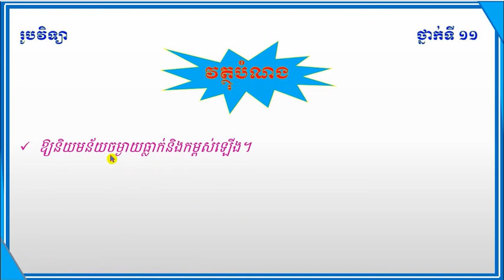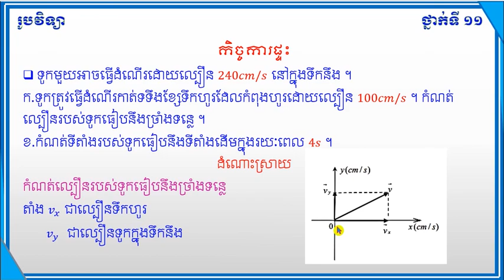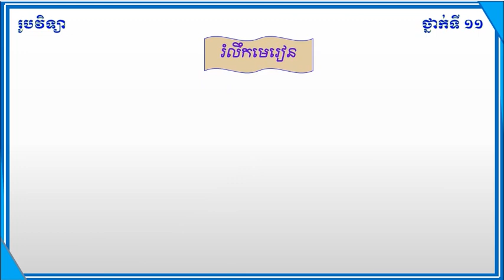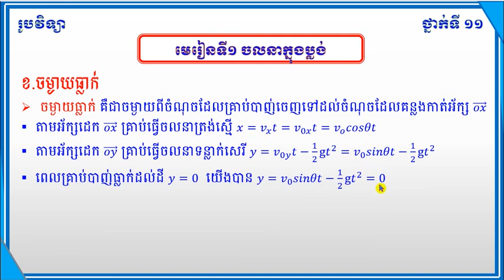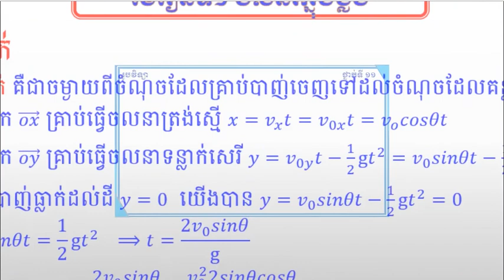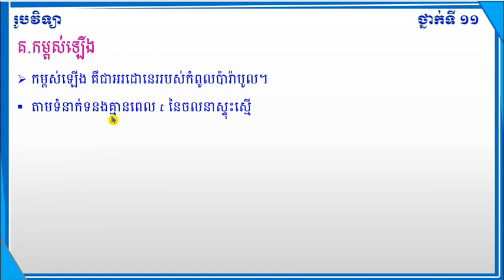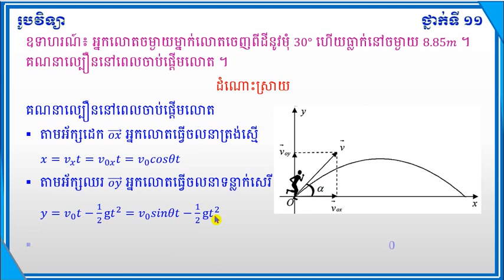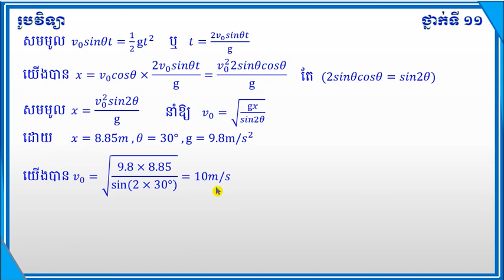មេរៀនទី១ ចលនាក្នុងប្លង់ (ចលនាកោង) Lesson1 Movement in layout curved motion (Physic Grade11)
Physic shera25#
មេរៀនទី១ ចលនាក្នុងប្លង់ (ចលនាកោង)
Lesson1 Movement in layout
3.curved motion
fall distance
height up
 (Physic Grade11)